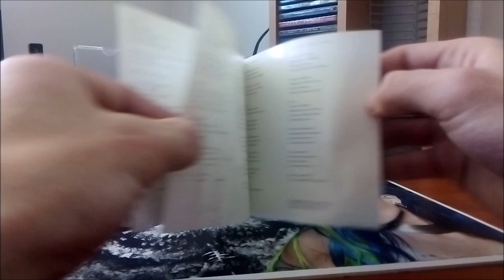CD / Kingdom Come – Hands Of Time / 1991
Čtvrté album Německých Kingdom Come v podání : Lenny Wolf, Jimmy Bralower, Steve Burke, Koen Van Baal, Bert Meulendijk, Blues Saraceno, Marco Moir